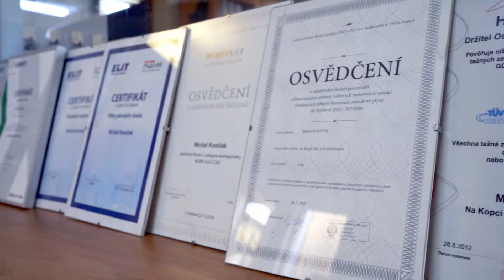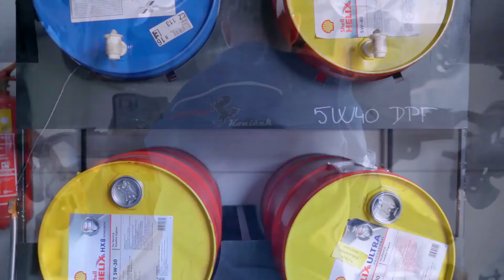Autoservis Koníček | Firemní Video | Promo